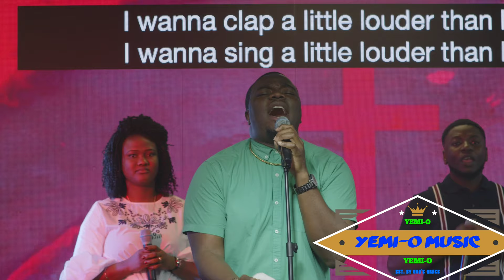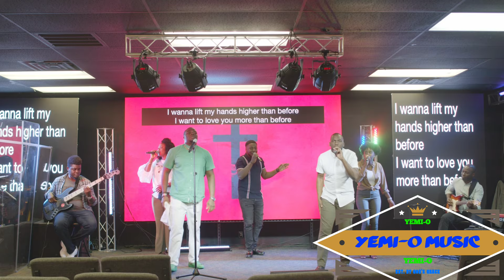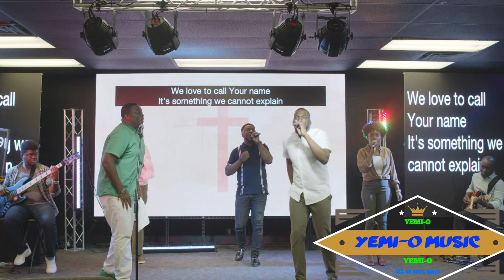YEMI-O ;(USA Altar) @79 HOURS MARATHON MESSIAH'S PRAISE 2021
YEMI-O Ministers at the USA ALTAR for the 79 hours Marathon Messiah's Praise dedicated to Daddy GO (Adeboye)

You can purchase my ALBUM ONLINE (Physical Copies or Download options - Your CHOICE @
or anywhere else music is sold online nationwide Blessings!!!

For OPTIMAL QUALITY when WATCHING - Please be sure to CLICK SETTINGS at the bottom right corner upon opening the VIDEO and make sure the selected quality option is 720p or 1080p Blessings!